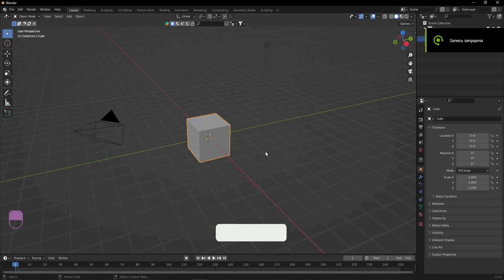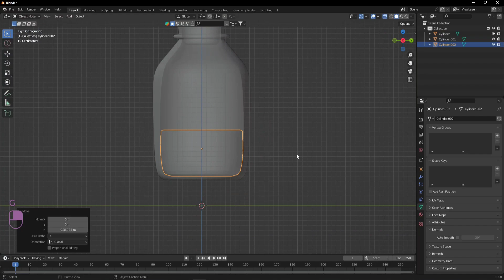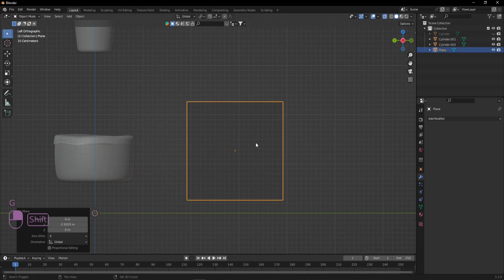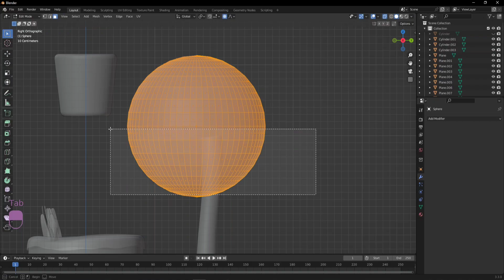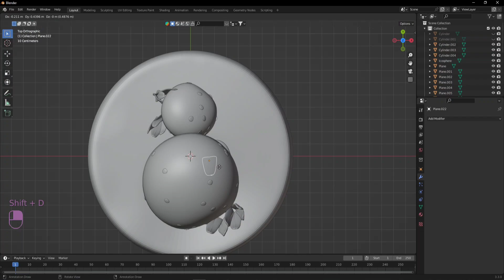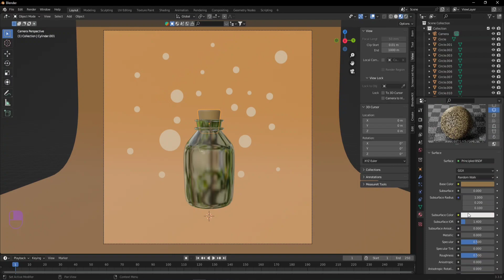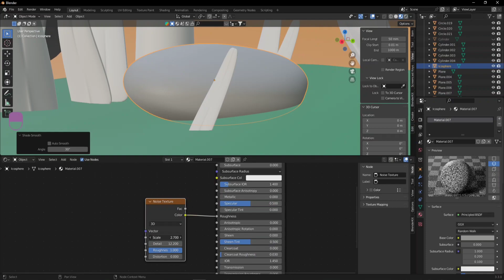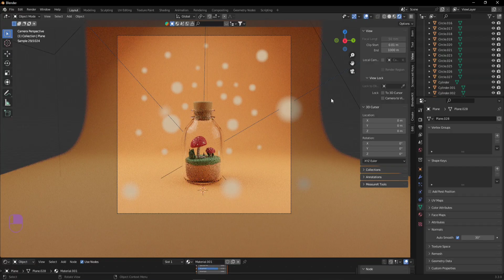Magic Bottle in Blender in 15 Minutes | Blender Tutorial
In this video, we'll make a Magic Bottle in the free 3D software Blender! The tutorial shows how to make Magic Bottle with using Modifiers. And I show you how to set lighting to get a fantastic final render!

My Сomputer: Intel Pentium G5400, RAM 8GB DDR4, GTX 1660